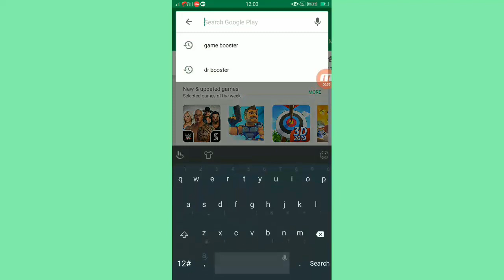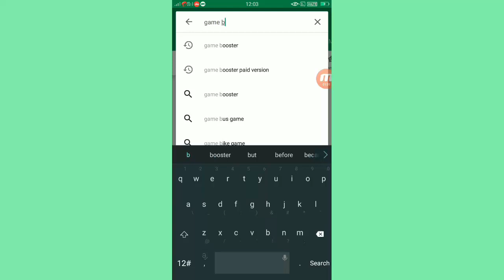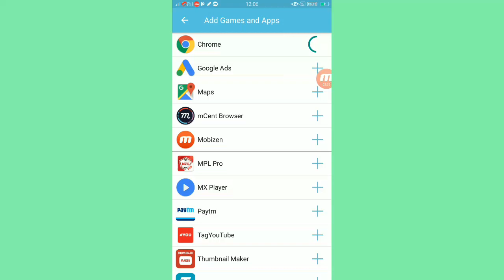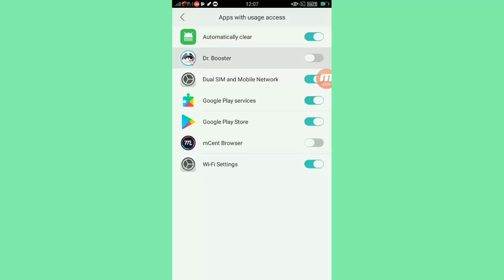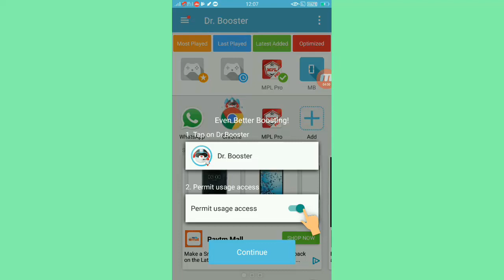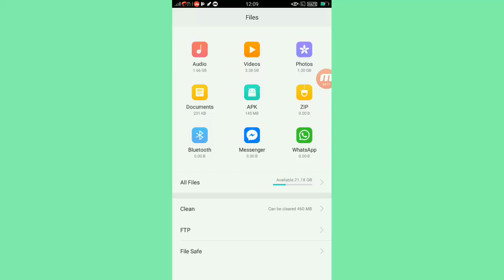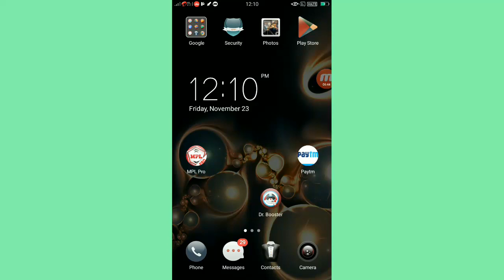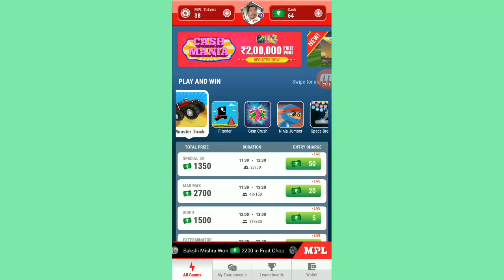How to solve hanging problem monster truck game in mpl?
How to solve hanging problem monster truck game in mpl? How to solve lag problem?